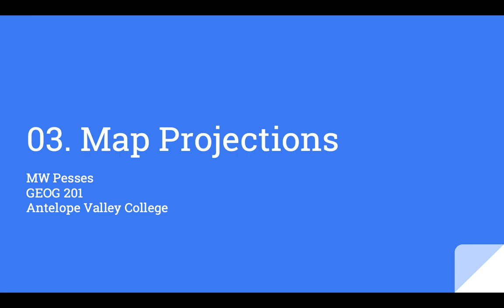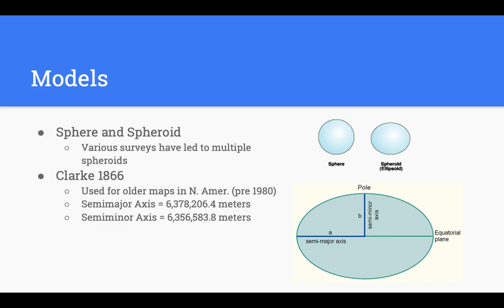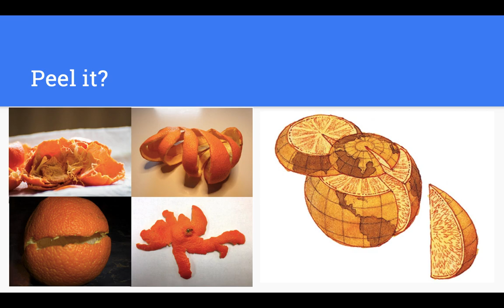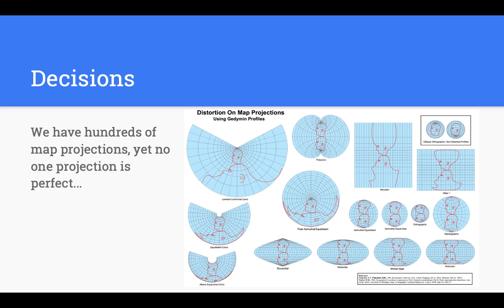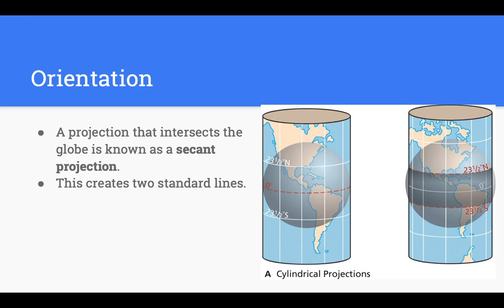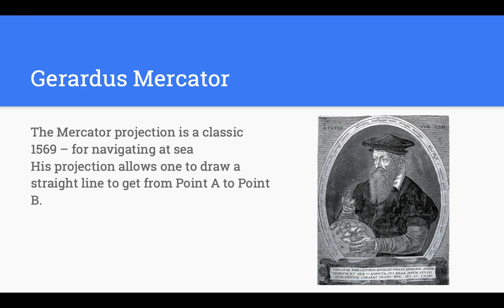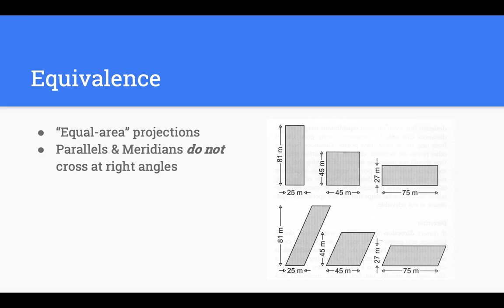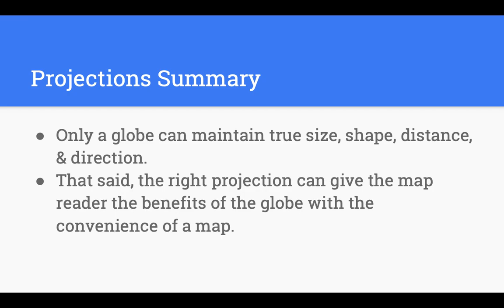3. Map Projections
This video lecture covers the basics of map projections as well as models used to represent the Earth and the concept of a horizontal datum. It was produced for AVC's GEOG 201.